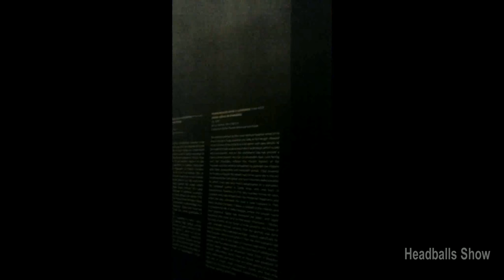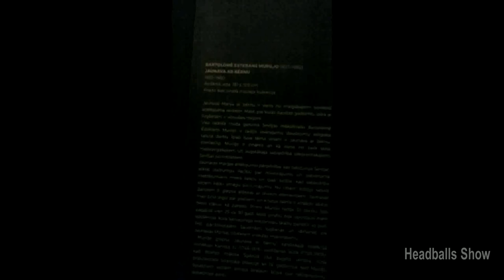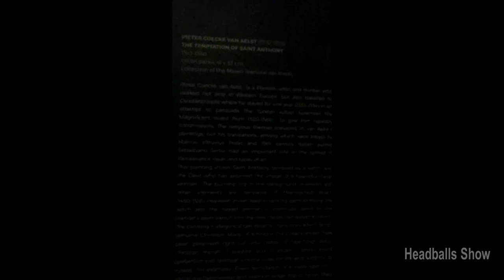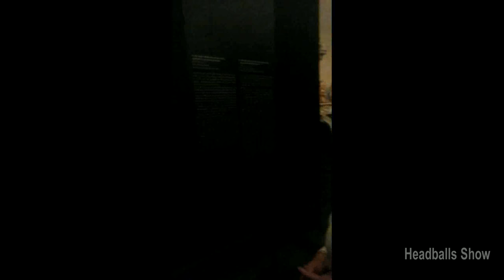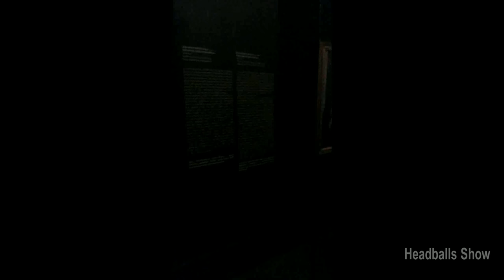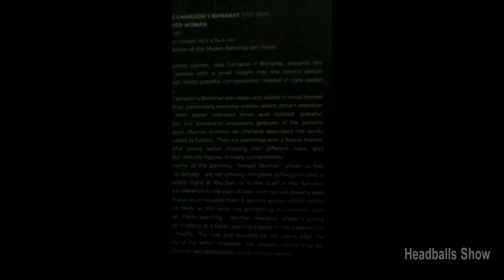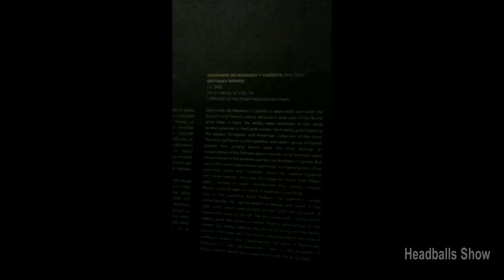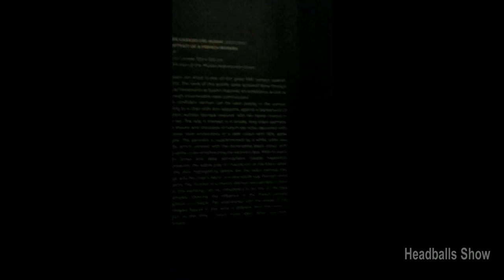Рижские дайджесты. Выставка "12 характеров Prado" .50 характеров Prado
Выставка 12 характеров Prado. Художественный обзор. Проходила в здании Рижской Биржи (Rigas Birža) 14 июня 2017 года.В соответствии с идеей проекта экспозиция состоит из 12 разделов: «Исток, Ева», «Губительница души», «Вечно меняющаяся, «Властительница», «Таинственная», «Циничная», «Мать», «Возлюбленная», «Женщина-драма», «Самоуверенная», «Изысканная», «Безгрешная, спасительница души».
Комплект выставки включает женские портреты кисти Паоло Веронезе (Paolo Veronese, 1528–1588), Питера Пауля Рубенса (Peter Paul Rubens, 1577–1640), Антониса ван Дейка (Anthony van Dyck, 1599–1641), Бартоломе Эстебана Мурильо (Bartolomé Esteban Murillo, 1617–1682), Франсиско Гойи (Франсиско Хосе де Гойя-и-Лусьентес / Francisco José de Goya y Lucientes, 1746–1828) и других выдающихся классиков западноевропейской живописи, работы которых хранятся в Национальном музее Прадо в Мадриде.